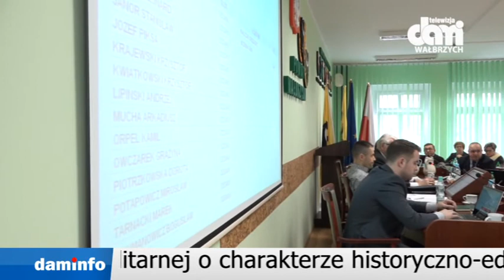03 04 2018 Teledziennik